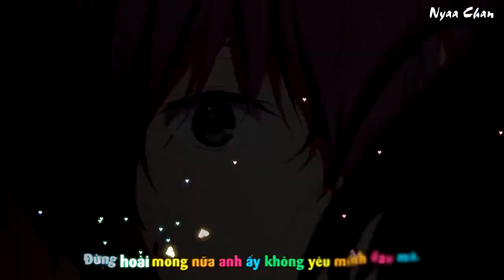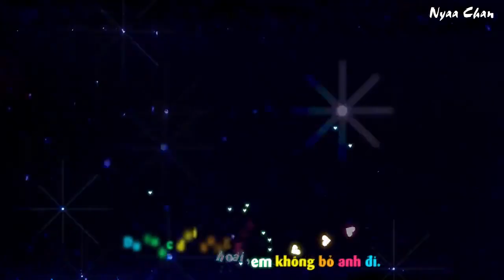[AMV / Nightcore] Về Đây Em Lo ( Htrol Remix) Share Sub Kara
Nếu Thấy Mệt mỏi quá hãy luôn nhớ rằng
Phía sau bạn vẫn còn một người cho bạn mượn bờ vai để tự vào
AMV Về Đây Em lo
✦List Anime
+ 0:00 - 0:06 Seishun Buta Yarou wa Bunny Girl Senpai no Yume o Mina
+ 0:07 - 0:16 Kaguya-sama wa Kokurasetai
+ 0:17 - 0:19 The irregular At magic high school
+ 0:20 - 0: 25 Fate Stay/Night
+ 0:26 - 0:28 SAO
+ 0: 29 - 0:34 Seishun Buta Yarou wa Bunny Girl Senpai no Yume o Mina
+ 0:35 - 0:52 Go toubun no hanayom
+ 0:53 - 1:20 Hyouka
+ 1:21 - 1:50 SAO
+ 1:51 - 2:13 Re:Zero
+ 2:14 - 2:26 Your Name
+ 2:27 - 2:42 Kyoukai no Kanata
+ 2:43 - 2:50 Shelter
+ 2:51 - 3:34 CossRoad
➥ Note:
If required, The video will be taken down immediately. Thank you!
●Nếu có bất cứ thắc mắc, khiếu nại nào về bản quyền hình ảnh cũng như âm nhạc có trong video. Xin cảm ơn!